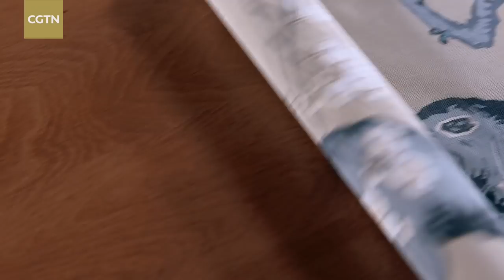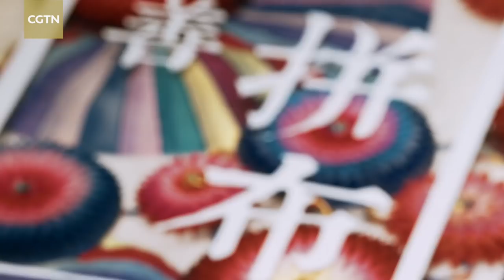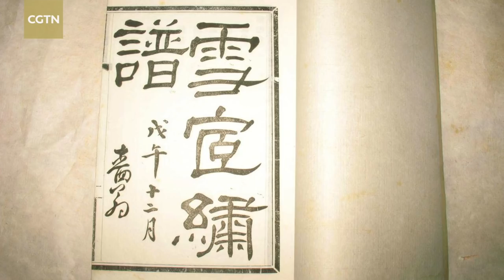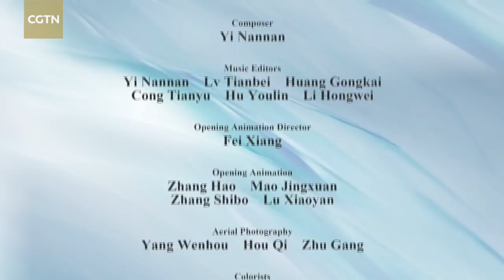Magic at Their Fingertips: Ultimate Beauty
This is the fifth episode of the six-part series about the diverse forms of traditional needlecraft in China and how they relate to certain regions' histories and cultures. Showcasing breathtaking pieces of art, this series dives deep into the technical details of this craft.